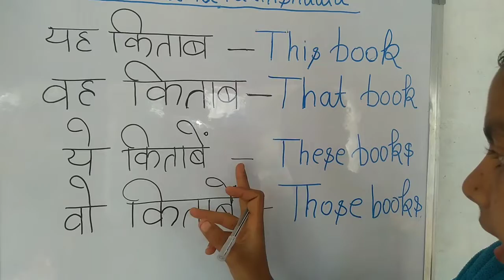This That These Those Use in making Sentences This That These Those in hindi